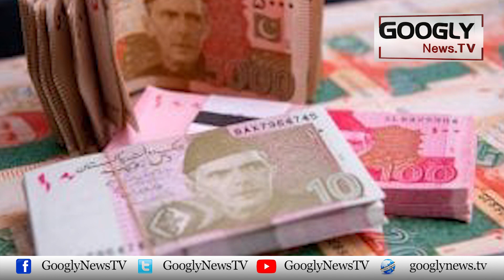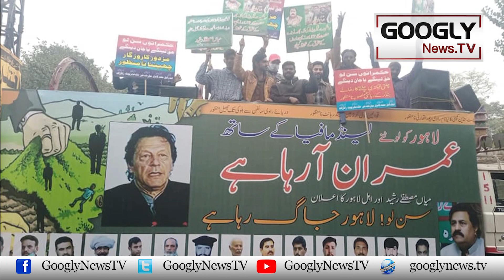Hakoomat Ravi Housing Project Kai Liyay 1250 Rupay Per Marla Zameen Hathyanay Lagei | Googly News TV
Hakoomat Ravi Housing Project Kai Liyay 1250 Rupay Per Marla Zameen Hathyanay Lagei